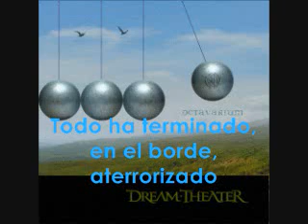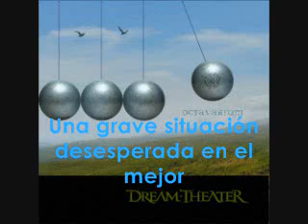Dream Theater Panic Attack Sub español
Esta traducción la realize yo (no el dueño del canal) así que si tiene errores les agradecería que me los hicieran ver; no he visto ningún otro video de esta canción en español así que espero que este bien jaja que lo disfruten!!!

Dream Theater - Panic Attack en español
Del albúm "Octavarium"